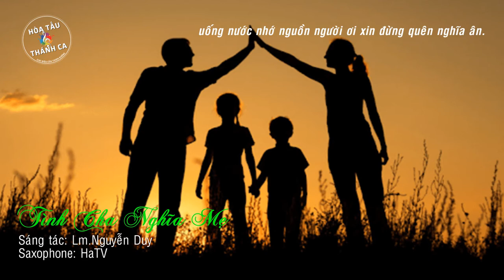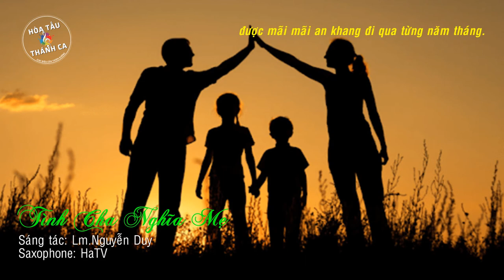TÌNH CHA NGHĨA MẸ | Hòa tấu Saxophone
Hòa tấu: TÌNH CHA NGHĨA MẸ | Saxophone

- Sáng tác: Lm. Nguyễn Duy
- Saxophone: HaTV
1. Cho con làm người bàn tay cha nâng đỡ chở che, cho con vào đời mẹ thương yêu dạy con bước đi. Cho con thắm nụ cười, cho con lớn thành người. Ôi tình mẹ cha quá bao la, ôi tình thương đó tựa biển xa.

ÐK: Nguyện Chúa xuống muôn ơn cho cha mẹ của con, được mãi mãi an khang đi qua từng năm tháng. Dù đời bao sóng gió thì lòng con vẫn nhớ trọn niềm tin yêu Chúa, đền đáp ân tình mẹ cha.

2. Uống nước nhớ nguồn làm con luôn thảo kính mẹ cha, uống nước nhớ nguồn người ơi xin đừng quên nghĩa ân. Bay cao đến tận trời, vinh quang lúc thành tài, xin người hãy nhớ những công ơn sinh thành nuôi dưỡng của mẹ cha